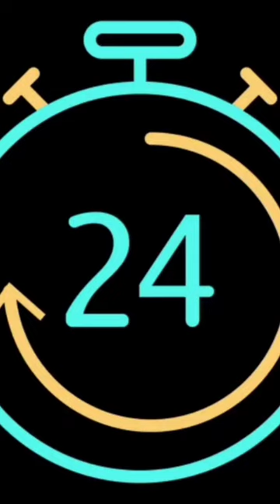Making A Cement Flower Pot